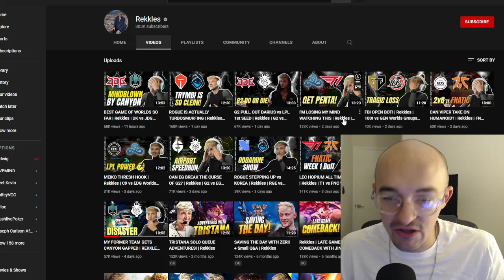REKKLES WANTS TO STAY 😅